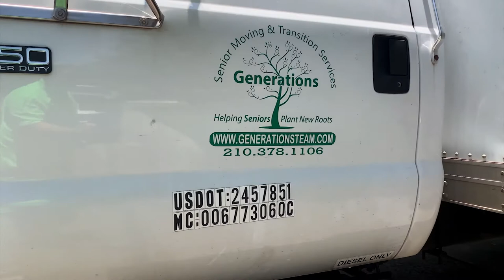Inside Story - Director of Moving Services, Garrett Jackson